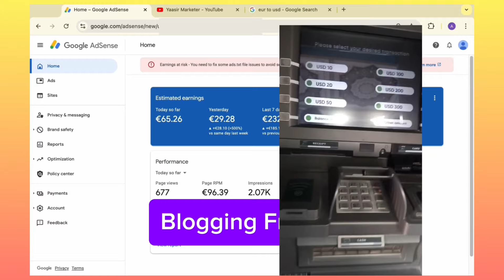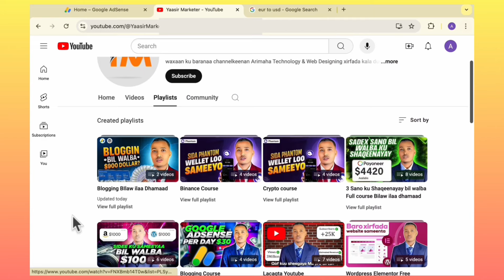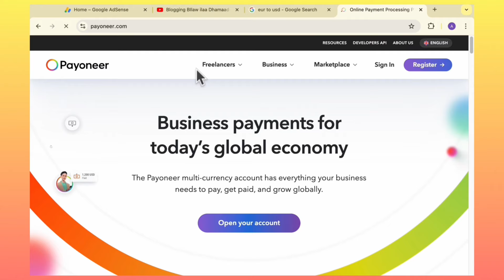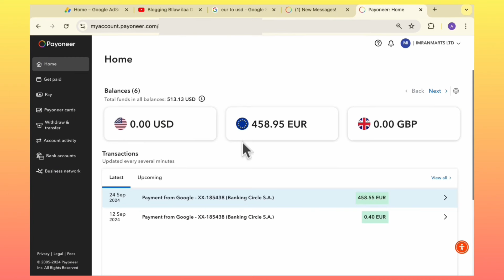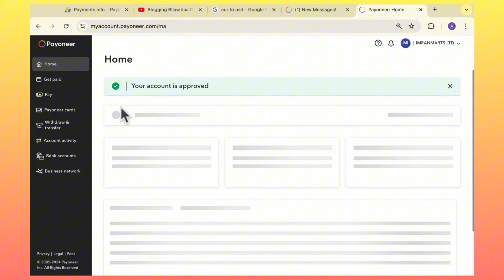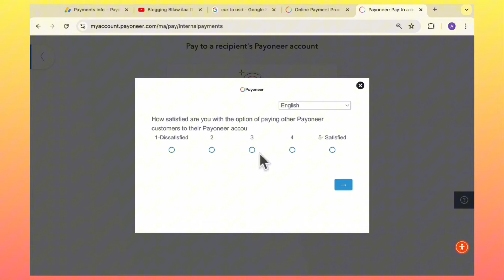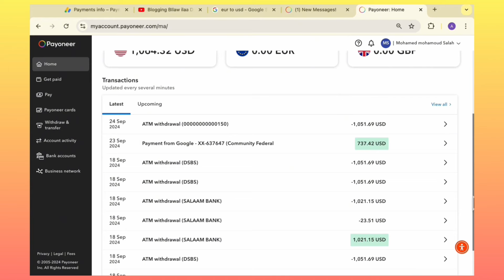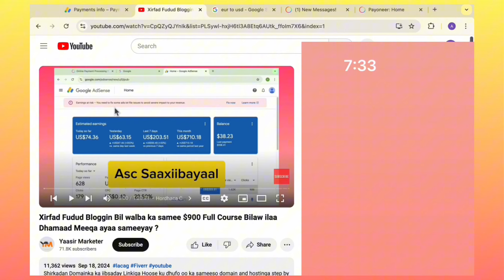$900 Dollar Fursad ka faa iidaysan karto hadana ah Shaqa Fudud itus oo itaabsii bIlaw ilaa Dhamaad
$900 Dollar  Fursad ka faa iidaysan karto hadana ah xirfad Fudud itus oo itaabsii bIlaw ilaa dhamaad

Soogal Telegram Groupkeena oo Kamid noqo ardada sida Free ah wax uga barata

Telegram ka ugaarka ah si lagu geeyo soo sameeso domain and hostinga linkiga

Course ka mawduucyadiisa waa kuwan hoose

sidee lacag uga sameen karaa xirfada Bloggin ka | Course kan waa Course kaagii Lasoco Course ka , Hadaba Course ka lasoco aan soo wado bilaw ilaa dhamaad

 sida website lacag looga sameeyo, facebooklacagkasamee, sidee google lacag , sida youtube lacag looga helo, sidee youtube lacag looga sameeyaa
lacag samee,
lacagta,
lacag ka samee internet,
lacag ka samee website,
lacag samee si fudud,
lacag ka samee,
lacag maal,
lacag sida loo sameeyo,
lacag ka samee online,
lacag amaah ah,
app lacag laga sameeyo,
app lacag laga helo,
app lacag,
ajakis lacag,
ludo lacag ah,
lacag free ah,
riyada lacag badan,
xirfadaha ugu lacag badan,
shaq ayso lacag badan maalintii,
fanaaniinta ugu lacag badan,

lacag samee channel,
lacag lacag,
facebook lacag ka samee,
facebook lacag,
fadlan lacag ku shubo,
forex lacag,
game lacag laga sameeyo,
game lacag lagu helo,
sidee game lacag looga sameeyo,
sidee google lacag looga sameeyaa,
lacag ka samee game,
lacag hel,

jaceyl lacag laga raacay,
naag lacag jecel,
lacag ka sameeyo online ka,
lacag ka samee youtube,
sida lacag loo sameeyo,
sida lacag looga sameeyo online,,
tiktok lacag ma laga helaa,
youtube lacag malaga helaa,
tiktok lacag malaga sameeyo,
lacag..nasiibkaaga,
lacag online,
online lacag ka samee,
sidee online lacag looga sameeyo,
sidee online lacag looga sameeyaa,
side online lacag looga sameya,
prank lacag

balbalaarka
fartuun bal balaarka